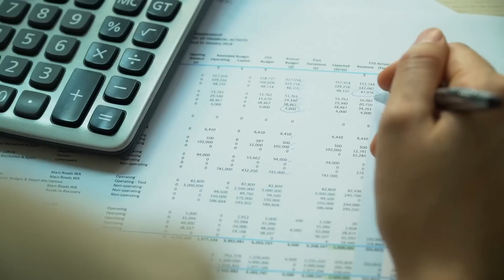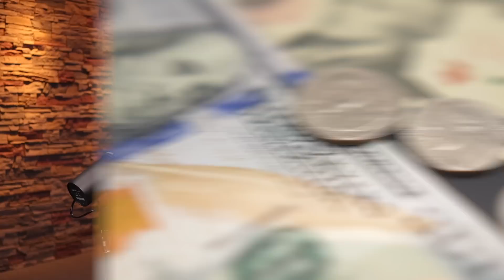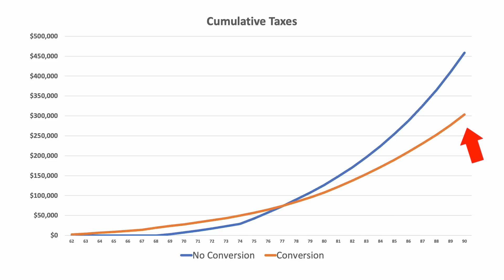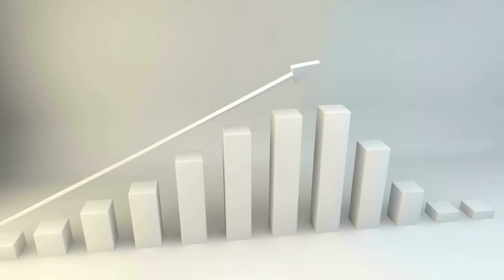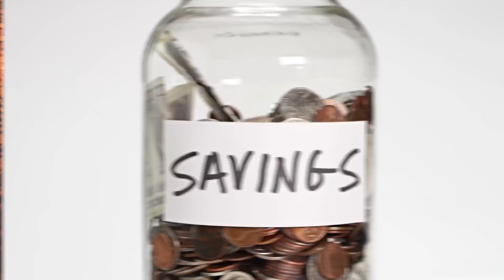3 Reasons to Convert to a Roth IRA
Roth conversions have become a hot topic and for a good reason. After paying taxes throughout your working life, it would certainly be nice to strategically reduce taxes during retirement, if feasible. Nevertheless, the viability of a Roth conversion depends on individual circumstances, and after reviewing hundreds of Roth conversion plans, we've observed three primary reasons why a Roth conversion may be beneficial. In this video we'll explore each of these reasons.